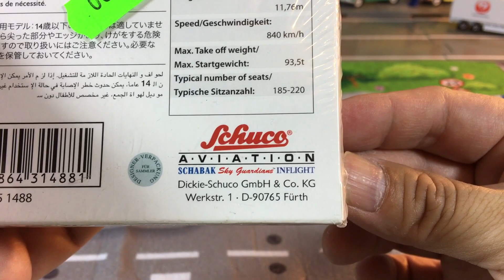schabak Diecast Airplane model Air Macau Airbus 321 Scale 1:600 , Mini Fun Land (000183)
unpack schabak Diecast Airplane model Air Macau Airbus 321 Scale 1:600 , Mini Fun Land